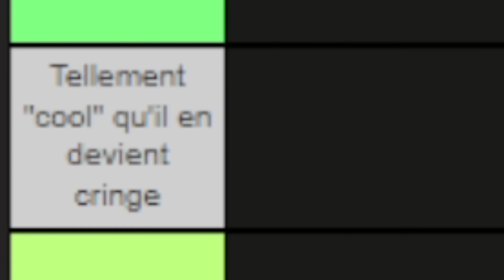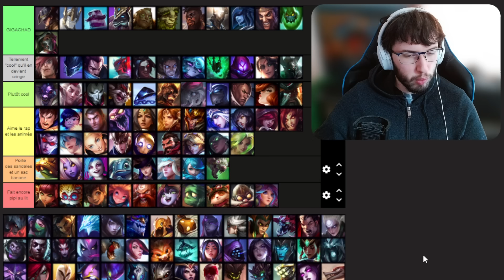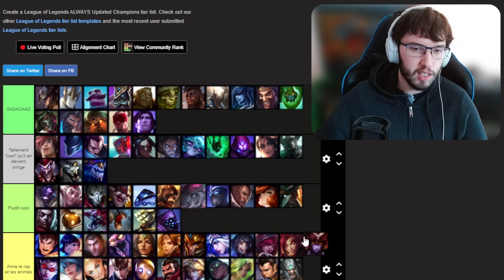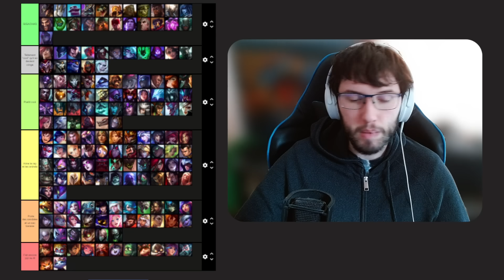Quel champion est le plus COOL ?